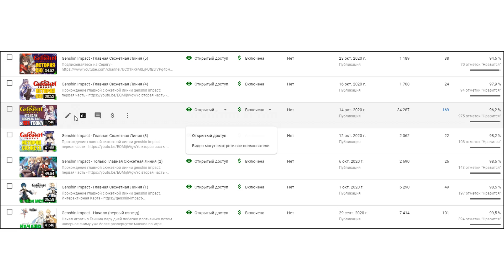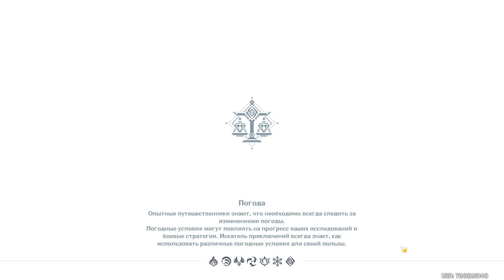Genshin Impact - Главная Сюжетная Линия (6)